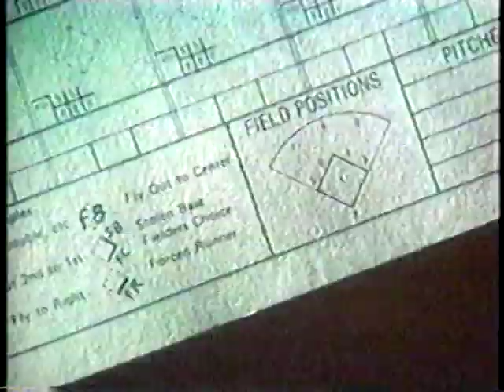1999 MLB Highlights August 5-6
Thursday-Friday, August 5-6, 1999